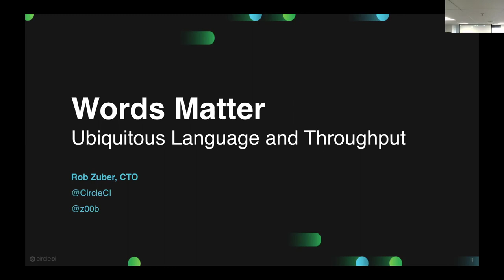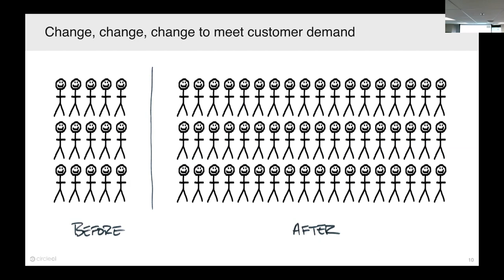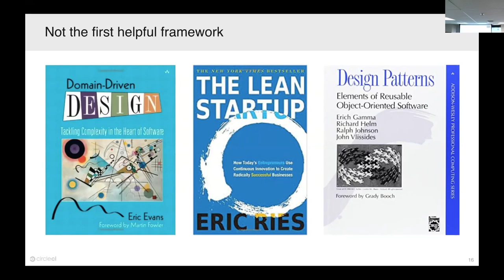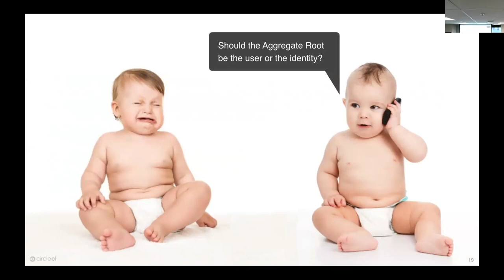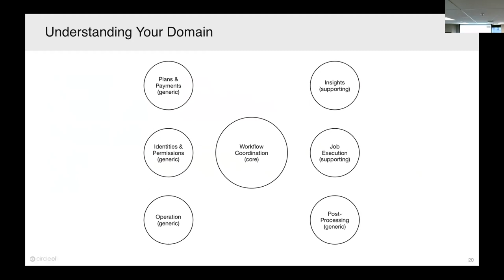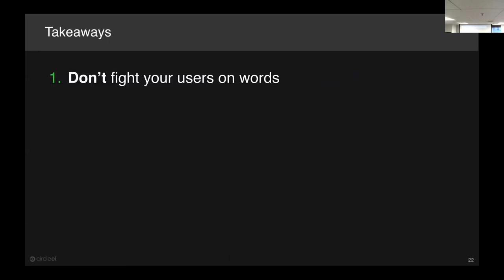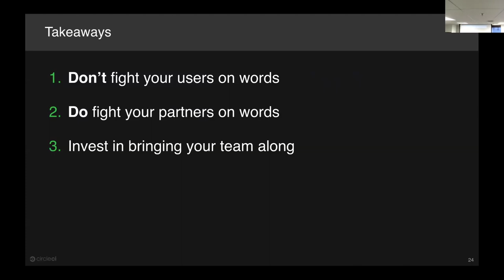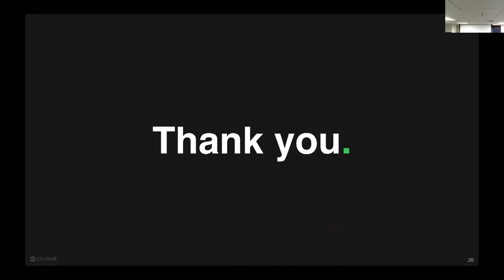Words Matter: Ubiquitous Language and Throughput @CircleCI (Rob Zuber)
Words matter. They’re shortcuts to meaning, and they are powerful tools that can either make your team incredibly effective, or incredibly confused, slow, and frankly, angry. In this talk, Rob Zuber, CTO at CircleCI will share lessons learned from managing teams of 3, 6, 10 and now 60+ engineers on how important words and naming are for keeping the effectiveness of your team up. Much has been said on the challenges that come as you grow your team, but we don't talk enough about why words and names are so important. Come to hear some lessons learned on why we've changed our naming practices at CircleCI over time, and leave with tips you can bring back to your team to help you be more precise about language.

Speaker bio: Rob Zuber is a 20-year veteran of software startups; a four-time founder, three-time CTO. Since joining CircleCI as CTO three and a half years ago, Rob has seen the company through its $18 million Series B and $31 million Series C and delivered on product innovation at scale. Over that same period, Rob has grown CircleCI’s engineering team four-fold as it has been recognized as one of the Bay Area’s Best Places to Work by the San Francisco Business Times. In addition to overseeing teams in San Francisco and Toronto, Rob also leads a global team of CircleCI engineers across 9 countries and 10 different time zones.